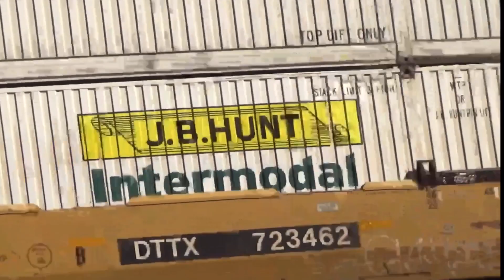A morning Railfanning in Commerce, Featuring BCRail 4653 In California Making a visit at Hobart!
So I decided to go commerce at 9am for a morning railfanning , And Later on Joseph the train master came. And we both got word of the BCRail tied down at West Hobart! We went for it and got photos!